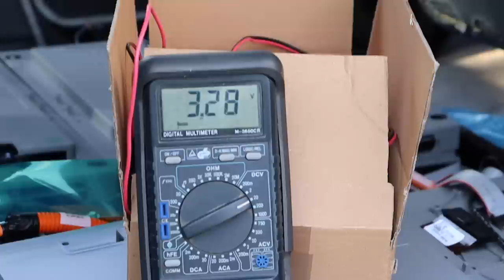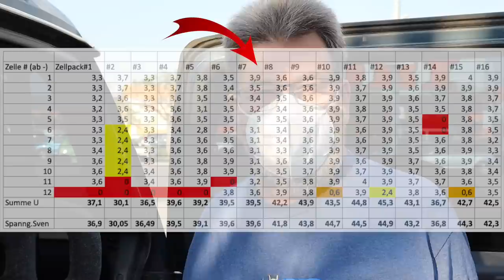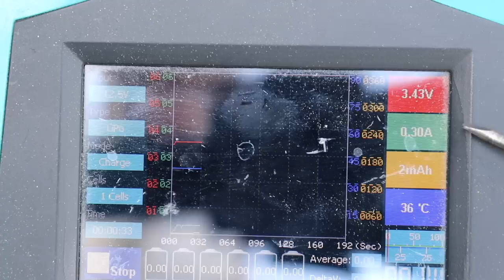Neues vom Th!nk City | #2 Analyse der Batterie | Elektroauto Klassiker Reparatur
Was kann man machen wenn ein Elektroauto Akku nicht mehr funktioniert?

Das haben sich auch einige Enthusiasten gefragt und einen defekten Think City aufgetrieben.

Wir schauen ihnen über die Schulter und zeigen euch was sie machen und ob sie den Akku des kleinen Stadt Elektroautos wieder repariert bekommen.

Heute geht es weiter ….